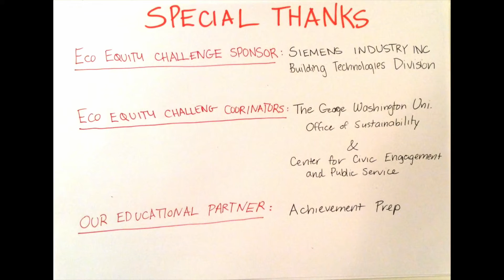About Us: GIS for Youth Empowerment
This video will give viewers basic insight into our project and our incredible partners and sponsors that have helped make it possible.